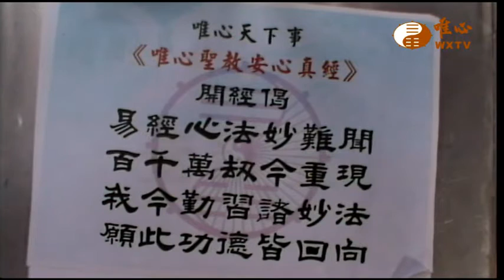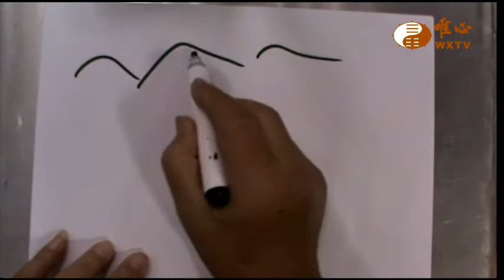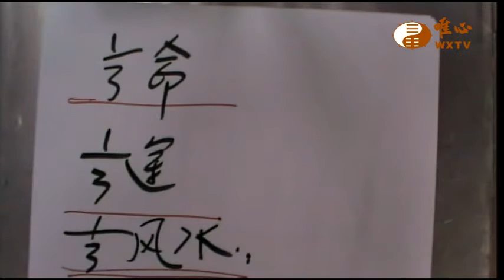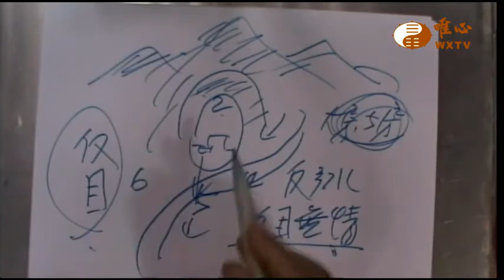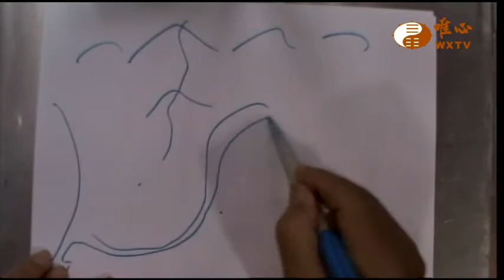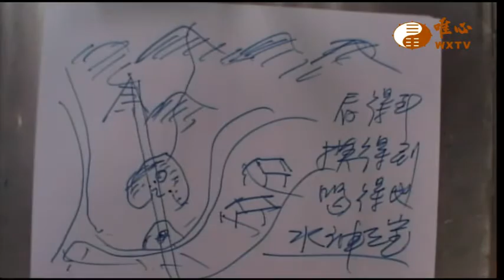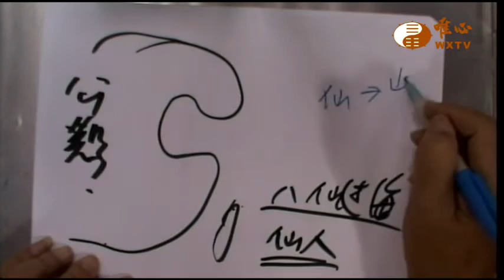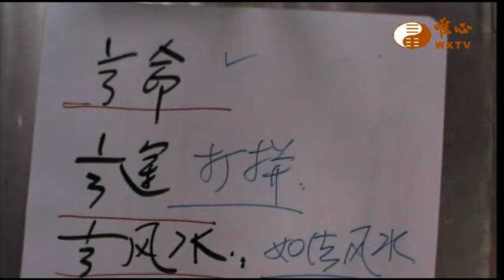地靈人傑 【唯心天下事2165】｜ WXTV唯心電視台